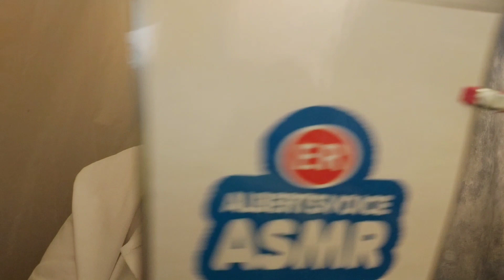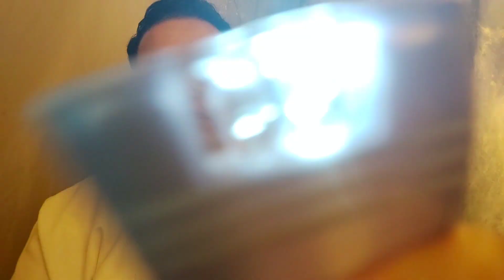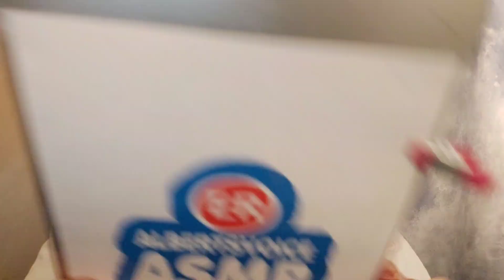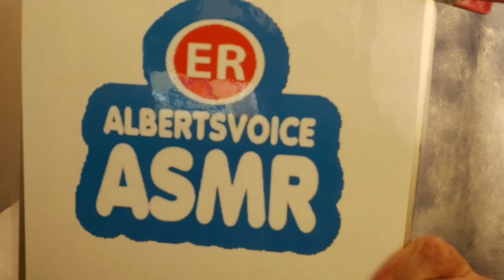ASMR Hospital ER Director Exam | Cranial Nerve Exam | Full Body Exam